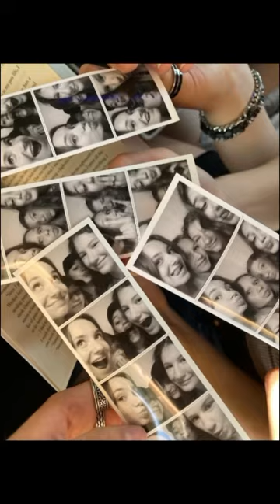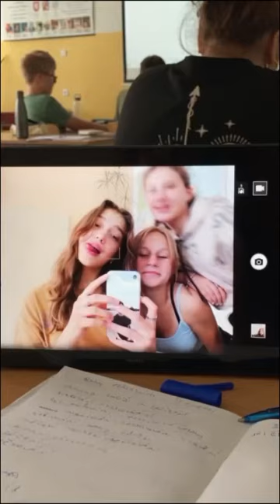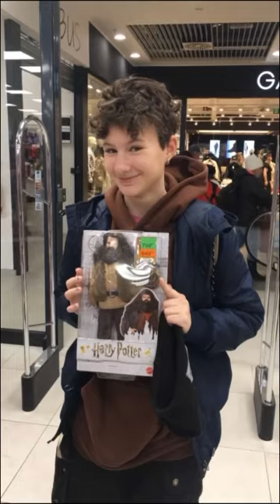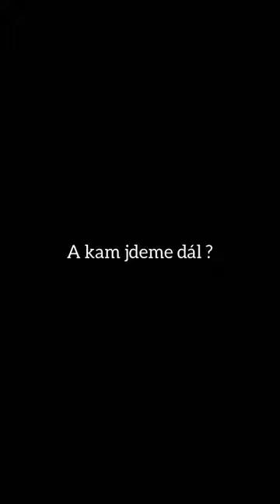Závěrečné video 9.A ZŠ Valašská Polanka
Budeme na vás rádi vzpomínat ❤️